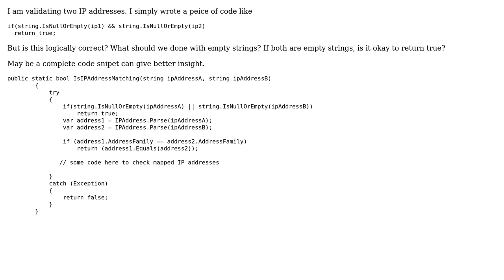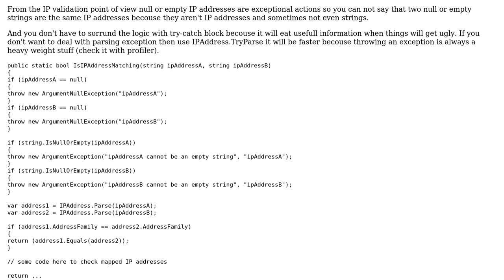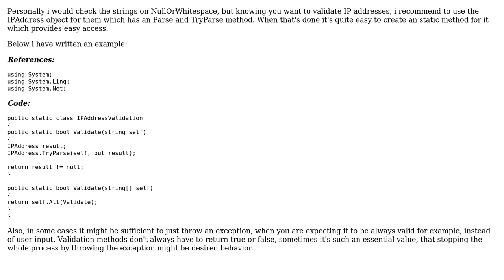Code Review: Should I return true or false if both of the IP address strings are empty?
With thanks & praise to God, and with thanks to the many people who have made this project possible! | Content (except music & images) licensed under CC BY-SA | Music | Images & others | With thanks to user Viezevingertjes user sarat user Peter Kiss and the Stack Exchange Network Trademarks are property of their respective owners. You are responsible for your own actions.